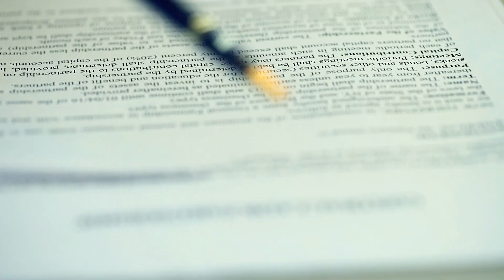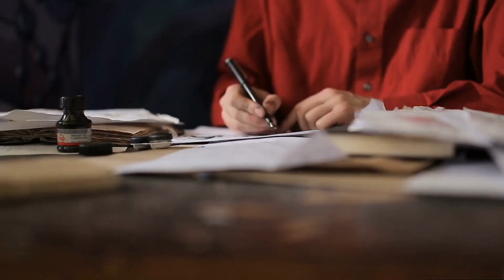Tienes que saber sobre estos cambios en el SAT 2020 | CADEFI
Los que son incautivos a partir del 2020 serán cautivos